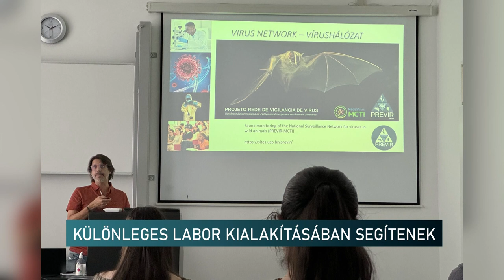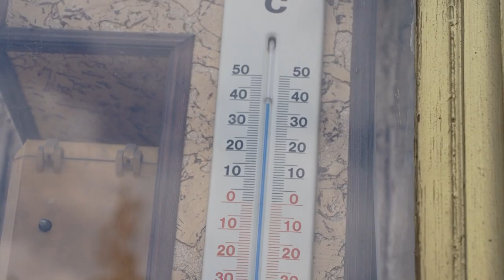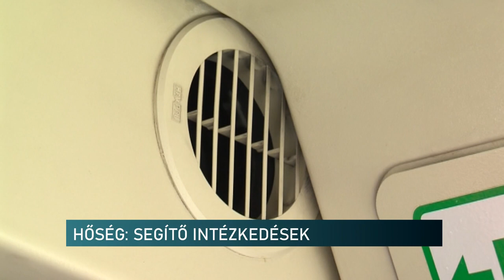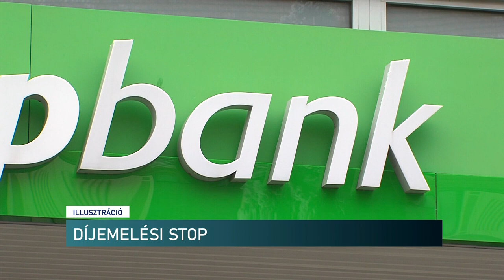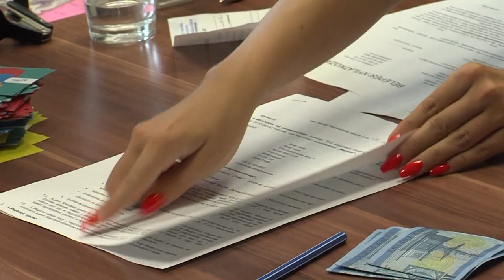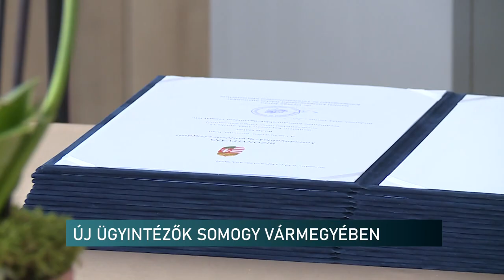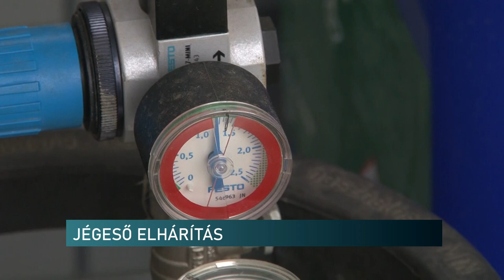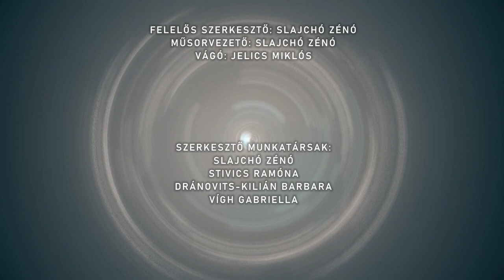Híradó - Pannon TV 20240712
Intézkedések a hőség ellen
Pécsi virológusok sikere - Dél-Amerika első kiemelt biztonságú laboratóriumában segítenek a szakemberek
Püspökvári Zenés Esték, Pécs - Magyar Rézfúvós Kvintett
Vissza nem térítendő uniós forrás a fiataloknak